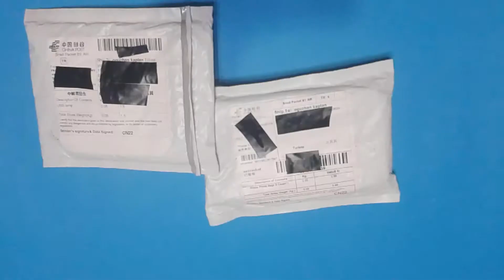Nokia Lumia 535 darbe emici kılıf | ÇİNDEN GELENLER